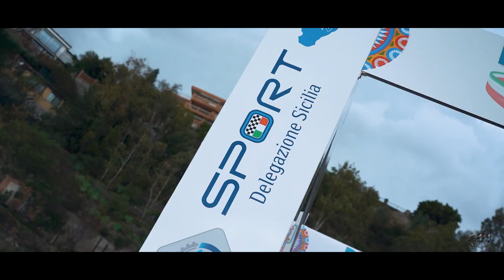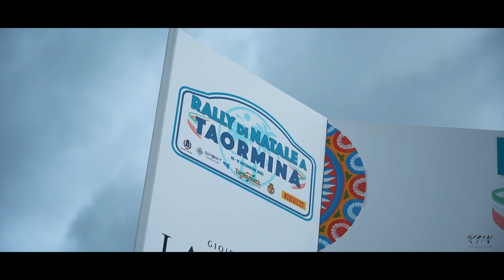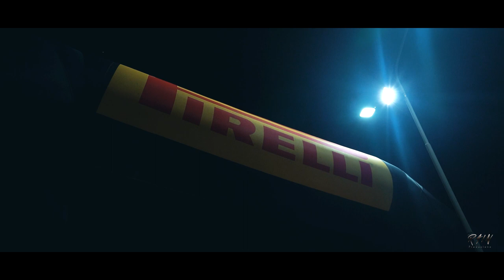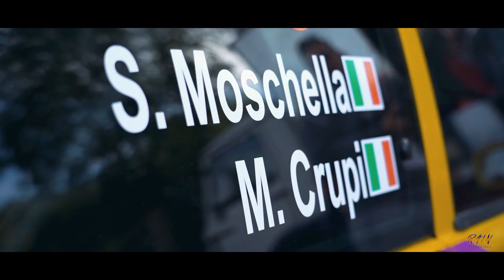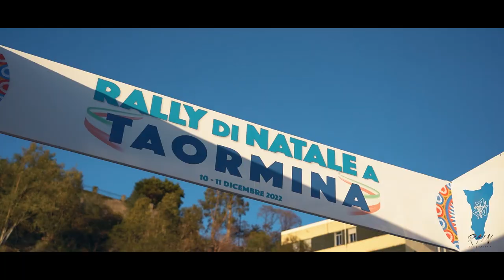Rally Taormina 2022 - Salvatore Moschella/Mattia Crupi (Peugeot 106)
Ecco a voi l'equipaggio Salvatore Moschella & Mattia Crupi al Rally di Taormina 2022 a bordo della loro Peugeot 106